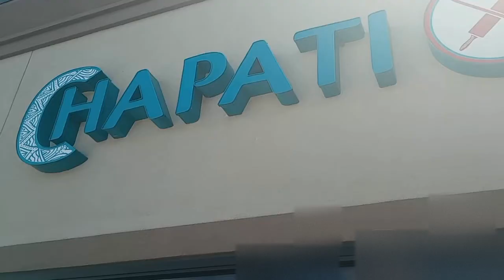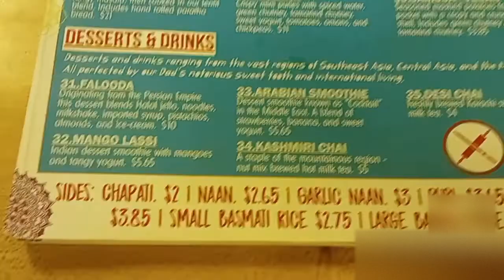Chapati Restaurant review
"Thanks for coming to the dropdown!"🤗

This day and age things have gotten very expensive, especially good restaurants, stores, food and specific products we eat and use.  I do these reviews to give you vital information you may need when you are spending your money. I often look for reviews myself and they have been very helpful. I try to let you know the good and the bad, and I have to be honest so don't be offended.  These are just opportunities for growth! I can't count how many times I wanted to buy something or try a new restaurant and pass it up to go to my regular place or eat my familiar brand because I didn't want to take a chance on wasting my money.  Things don't have to be cheap they just need to be worth the price!

Don't forget to like and comment, in that they are needed and appreciated!🤗 I hope you enjoy the variety of topics I cover and please let me know your ideas for my upcoming videos. Without you this channel would not be great! Please be sure to donate to to be great and make purchases through my affiliate links and selling platforms that I receive a part of these proceeds that are used to help me to support the channel. Much love to all my Youtube Family!❤️

Remember:  Touch, Taste, Talk and Travel, "If you are not traveling you are not living!"